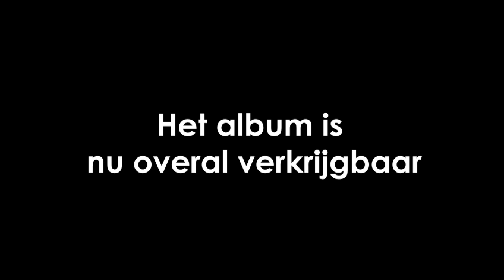Behind the scenes 'The Piano Ballads - Volume 2'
Edsilia laat jullie zien wie de gasten op haar album zijn en hoe het er aan toe ging in de studio!